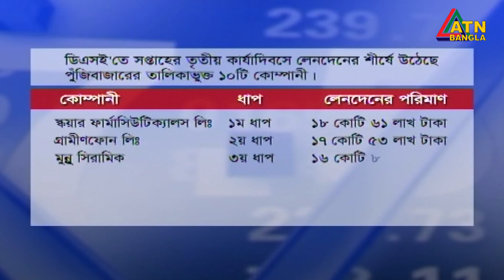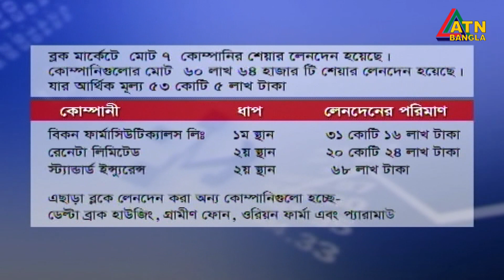এটিএন বাংলা শেয়ারবাজার সংবাদ । ATN Bangla Sharebazar News | 1 pm | 19.03.2020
News Presented by- Marzia Mira